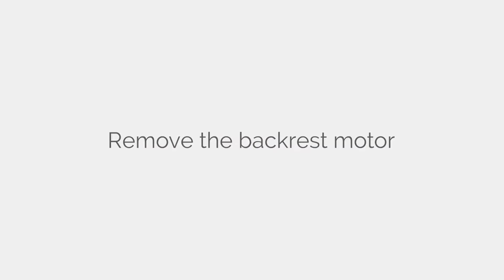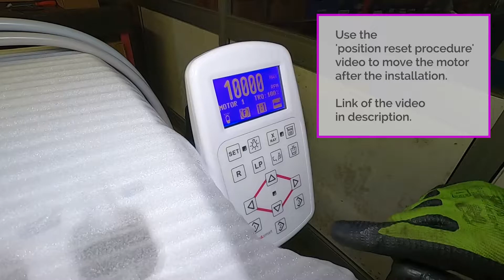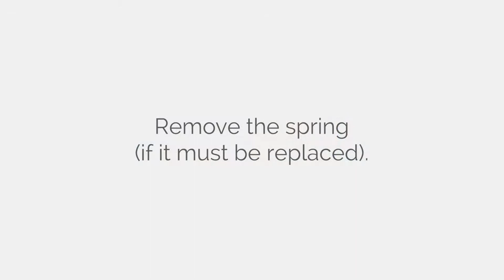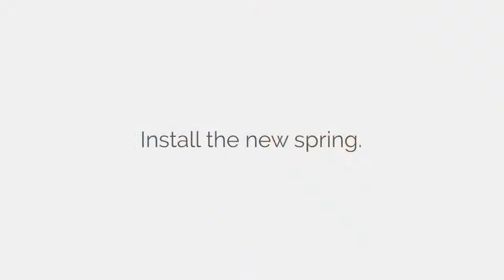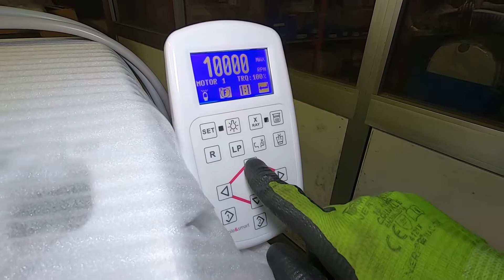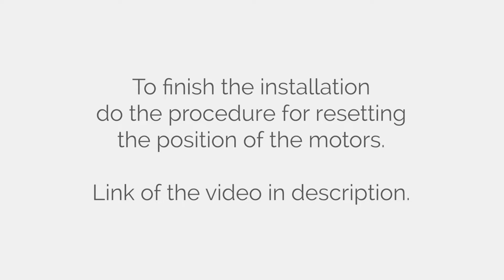How to REPLACE the SEAT MOVEMENT MOTORS | Dental unit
In this video, we are going to explain how to remove the movement motors (the seat one and the backrest one) and install the other two motors in the right way.

00:00 Remove the shells
00:30 Remove the backrest motor
01:00 Install the new backrest motor
01:50 Remove the seat motor
02:50 Remove the spring
03:20 Install the new spring
03:55 Install the new seat motor
04:45 Remount the shells
05:20 Reset procedure